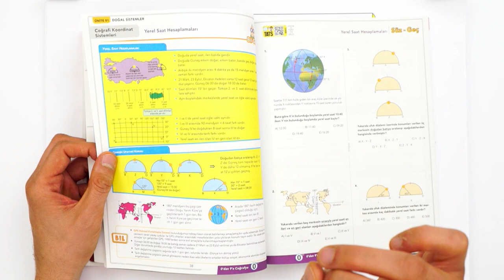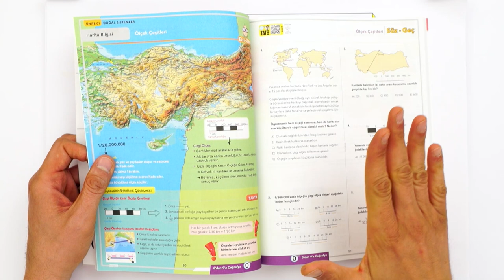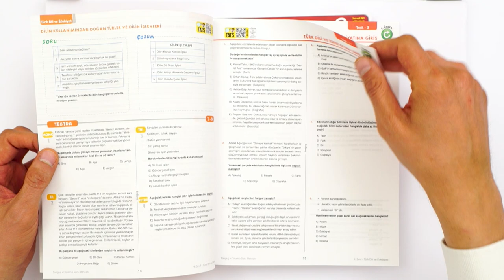Sözel Derslerde Eksiklerini Tamamla, Temelini Güçlendir! 💪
0'dan 9'a Sözel Set ile Tarih, Coğrafya ve Edebiyat derslerinde başarıyı yakala! MEB müfredatına %100 uygun, doğru ve dinamik taktiklerle çalışabilir; tüm eksiklerini tamamlayabilirsin 💪